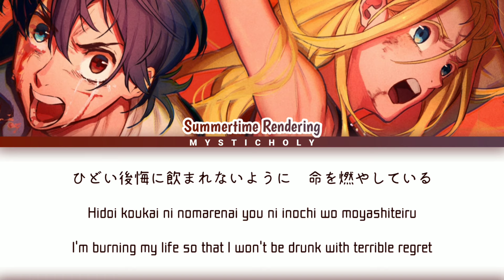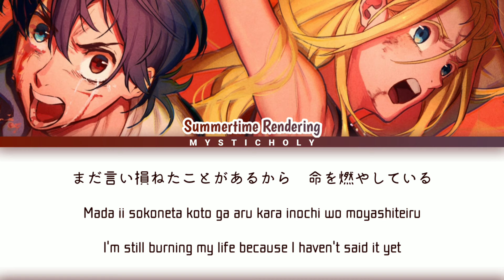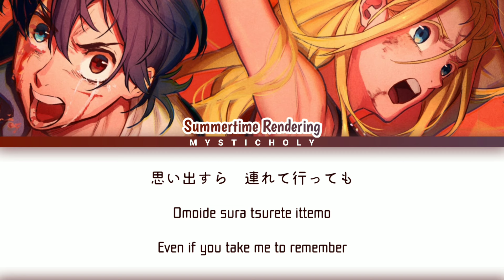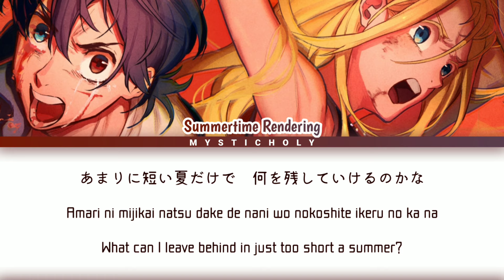「Summer Time Rendering」Ending Song → Kaika by Cadode | Lyrics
♪Anime→Summertime Rendering
♪Song→Kaika
♪Album→Kaika
♪Artist→Cadode
♪Vocal→Cadode
♪Lyricist→koshi
♪Composer→Eba

kaika
summer time rendering
cadode kaika
ed summertime render
kaika cadode
Summer time render
Summer time render ending song
Summertime render songs
Summer time rendering ending song lyrics